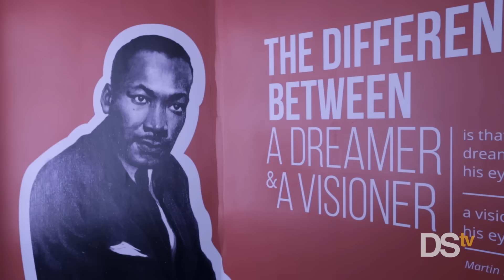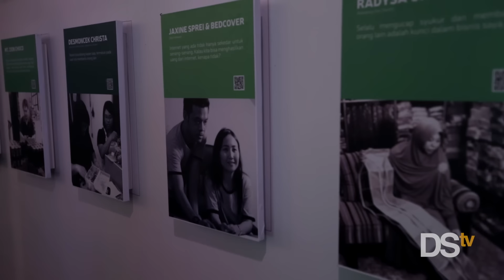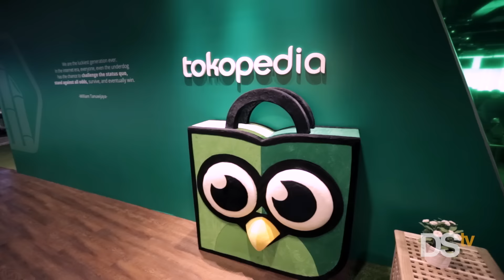Serba Hijau Ala “Sarang” Tokopedia | DStour #7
DSTour 'membedah' isi dalam kantor dari sebuah perusahaan teknologi, di mana di setiap episodenya Anda akan diajak berkeliling melihat mulai dari working space, entertainment chamber, meeting room, dan juga spot-spot lainnya, bersama tim DailySocial dan perwakilan dari perusahaan yang bersangkutan.

Pasca perolehan pendanaan senilai lebih dari 1 triliun Rupiah tahun 2014, Tokopedia mencoba untuk berhenti berpindah tempat. Kini mereka membangun “sarang” di beberapa lantai Wisma 77 Tower 2. Dengan nuansa kekinian yang didominasi warna hijau khas Tokopedia, mereka mencoba membangun kantor yang nyaman bagi karyawan bekerja. Eh, mereka punya lantai khusus yang isinya tempat bermain dan bersantai lho! Penasaran? Simak liputan DStour di Tokopedia yang dipandu CEO Tokopedia William Tanuwijaya berikut ini.